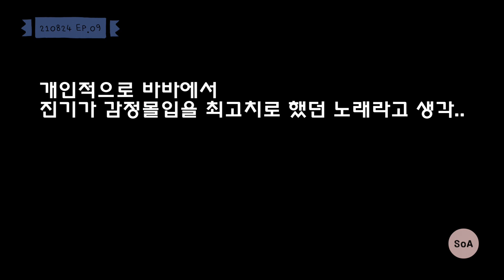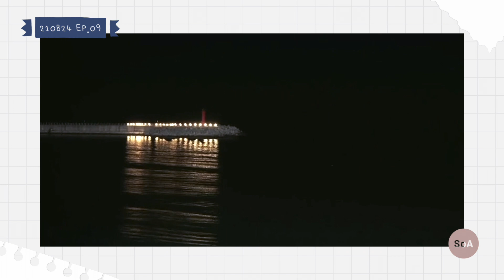[바라던바다] 거짓말 거짓말 거짓말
보고싶어 김종현.. 생일축하해